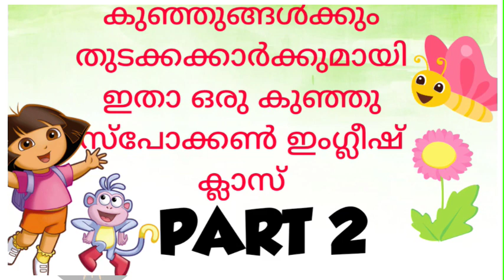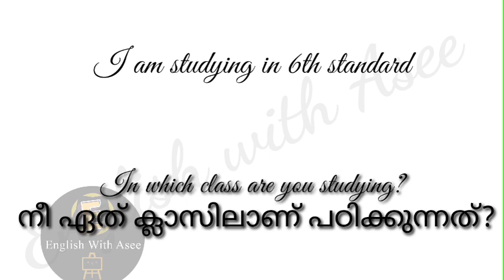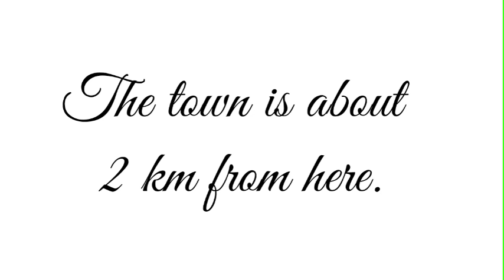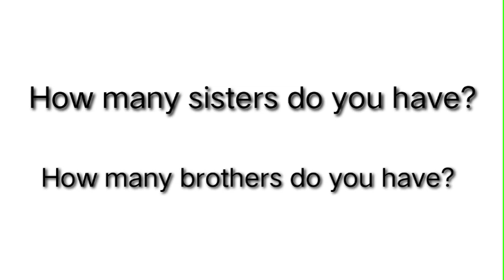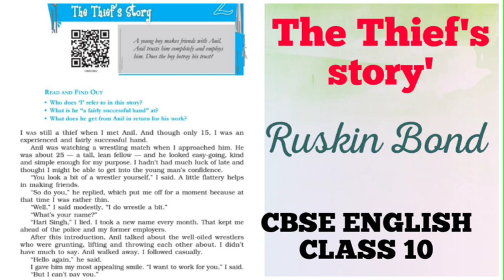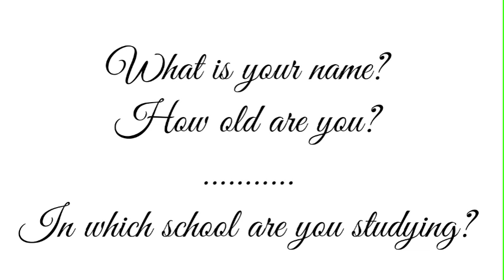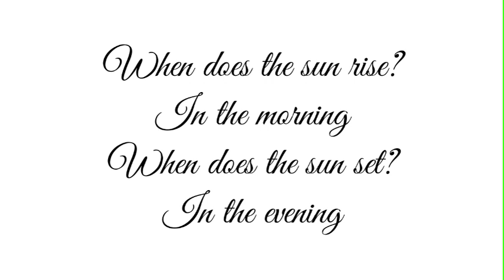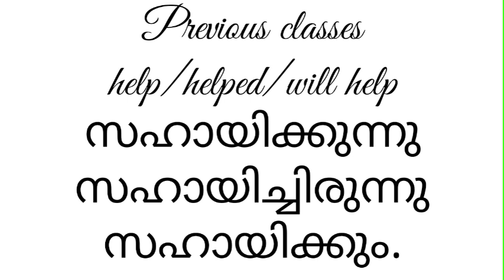SPOKEN ENGLISH CLASS FOR BEGINNERS/ഒരു കുഞ്ഞു സ്പോക്കൺ ഇംഗ്ലീഷ് ക്ലാസ്/ENGLISH WITH ASEE/PART 7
SPOKEN ENGLISH CLASS FOR KIDS&BEGINNERS/ഒരു കുഞ്ഞു സ്പോക്കൺ ഇംഗ്ലീഷ് ക്ലാസ്/ENGLISH WITH ASEE/PART 7